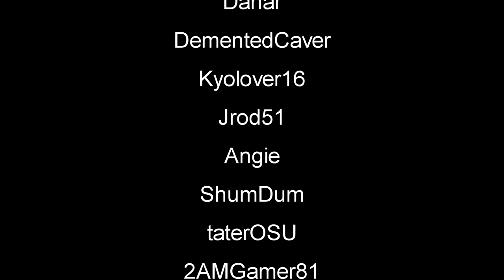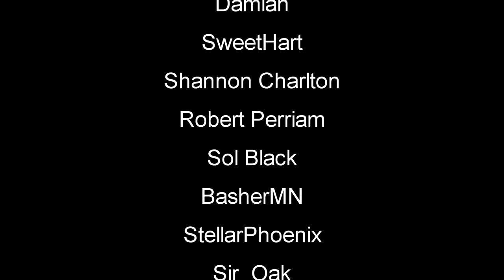Big Cabin | Mist Survival | Part 44